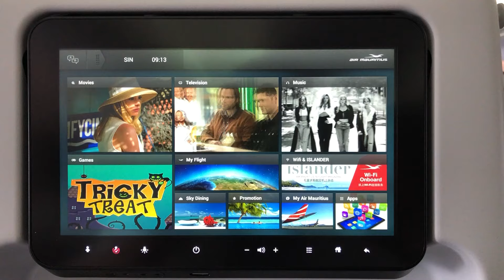New Air Mauritius A330 NEO-900 Inflight Entertainment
Singapore - Mauritius